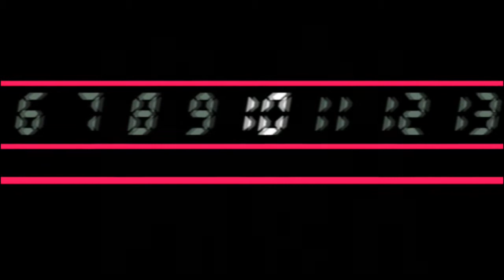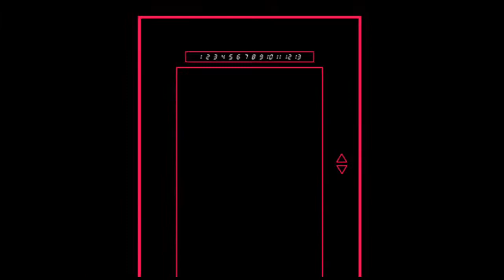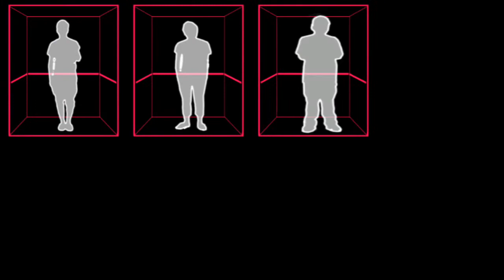리미(Rimi) - 엘레베이터(Elevator) [MV]